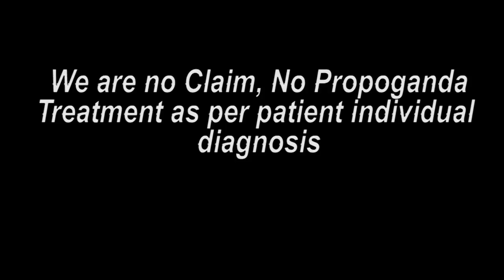नेपाल पेशंट ट्रीटमेंट के बाद का मंतव्य || Praveen Surana || Deaf Cure Center || Ahmedabad